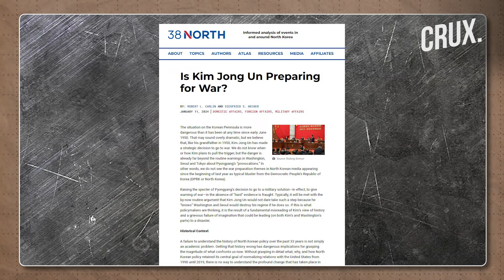North Korea Launches New Missiles & Tests Weapons But What Does Kim Jong Un's War Talk Really Mean?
Kim Jong Un has scrapped the bedrock goal of reconciling and re-uniting with South Korea. His declaration comes as North Korea attacked a South Korean island, tested solid-fuel missile, and its underwater attack drones in the first month of 2024. By abandoning the idea of reunification, Kim Jong Un has torn down the legacy on which North Korea was built. In this episode of Decode, Zakka Jacob explains the reason Kim is scrapping the idea of reunification.

0:00 - INTRODUCTION
2:41 - WHY IS KIM ABANDONING THE UNIFICATION PLAN?
4;35 - WHY NORTH KOREA MAY NOT ATTACK SOUTH KOREA
6:02 - KIM JONG UN’S DIPLOMACY PLAYBOOK

n18oc_world      n18oc_crux